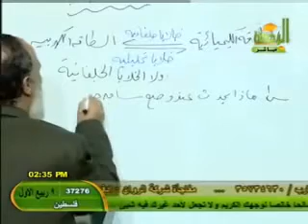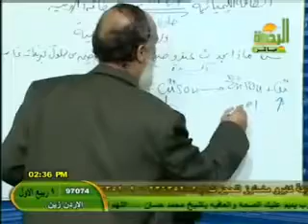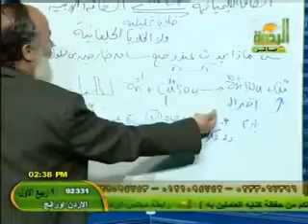ماذا يحدث عند وضع ساق خارصين في محلول كبريتات النحاس كيمياء للثانوية العامة الاستاذ حسن زيدان